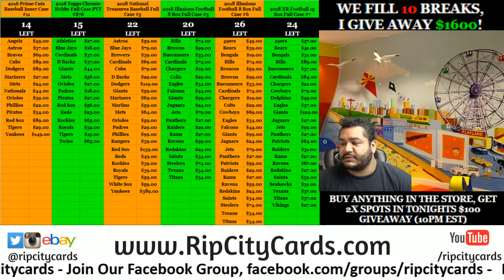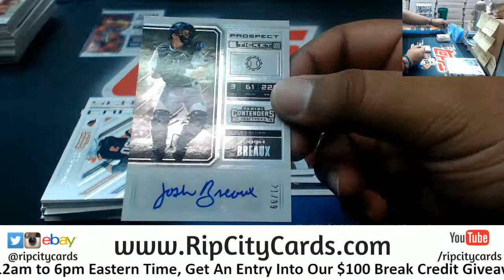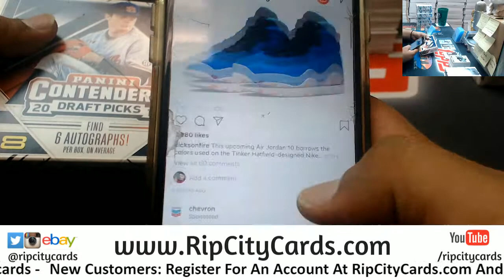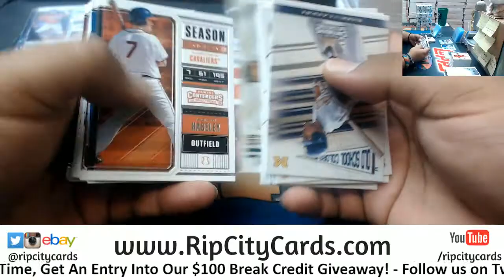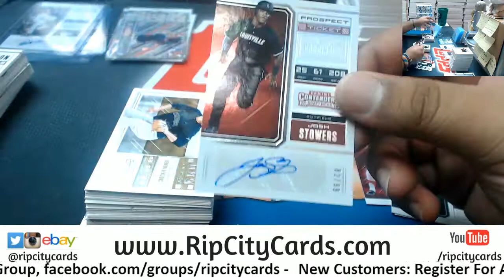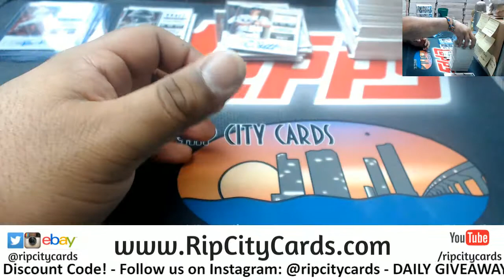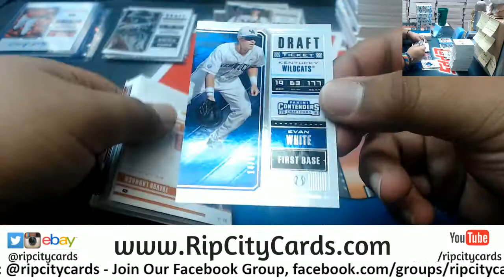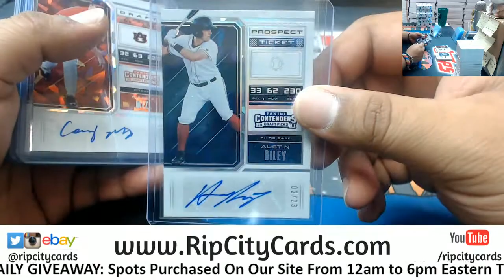2018 Contenders Draft Picks Baseball Personals Ryan #2 RCC